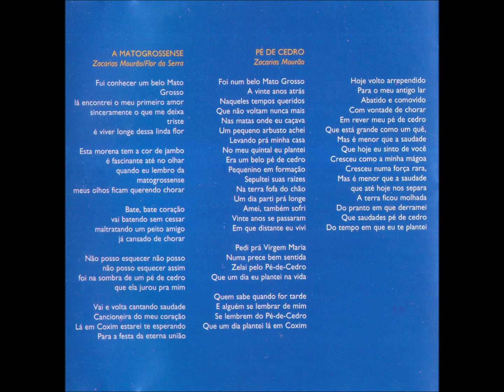Chamamé - 03 - A Matogrossense - Z. Mourão e F. da Serra - Renato Teixeira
Coletânea - Mato Grosso do Sul Meu Amor CD - 1996 - Solo Artista Convidado